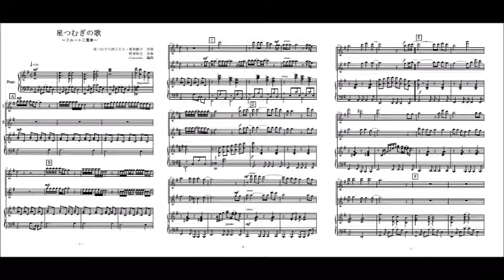星つむぎの歌（フルート二重奏）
平原綾香の「星つむぎの歌」フルート二重奏（参考音源）です。楽譜はこちら。